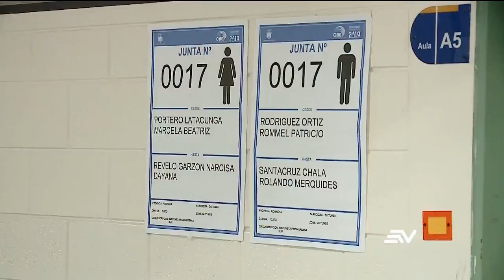Consejero de CNE plantea ampliar horario de votación